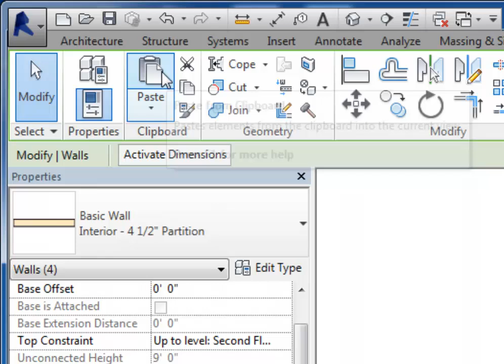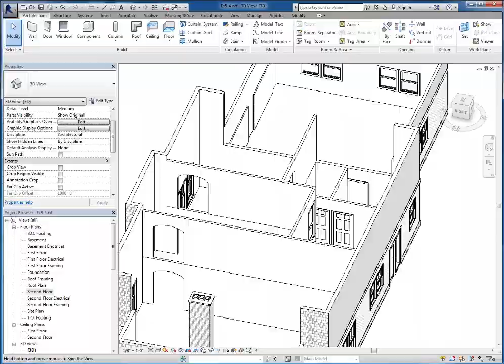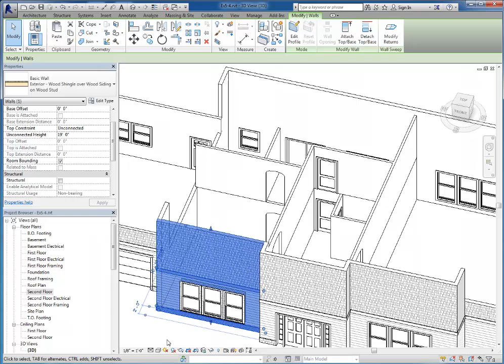Creating the Second Floor in Autodesk Revit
I will now be posting new content on my new account, Between CAD Classes.

DR212 Architectural Drafting
Tracy Chadwick
Hutchinson Community College